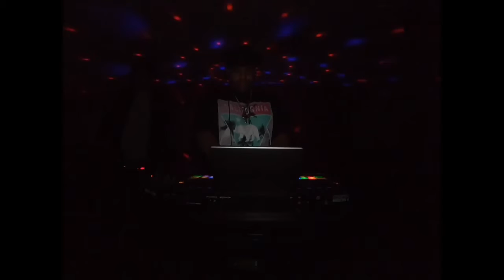Kings and Queens of 2019 Mega Mix(Feat. The Shark and Echo Show)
To kick off 2020 in true musical style, I met up with DJ Shark to do a live mix. The “Kings and Queens of 2019 Mega Mix” is a live mix of the beasts who took over 2019, with everyone from Lizzo to Post Malone! We did the live mix at M’Lanie Hunter Dance in Chester, NY, and decided to video some o the hour long mix. We hope you like it!